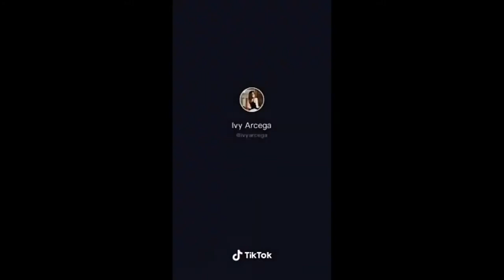MISS EVERYTHING FUNNY VIDEOS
mrs everything
miss everything tiktok
ms everything real name
miss. everything viral
ms everything vlogs
mrs everything review
mrs everything movie
mrs everything synopsis
mrs everything book
ms sql remove everything after character
ms sql get everything after character
mrs everything book discussion questions
skinny ms everything chicken
everything ms-gaming overlay
sql get everything after character
get everything after character sql
ms everything how are you to find out
ms everything hurts
i miss everything about you
ms everything philippines